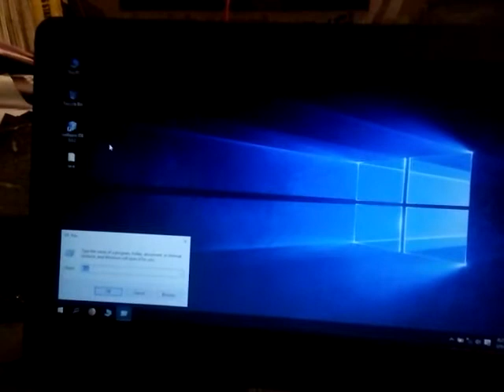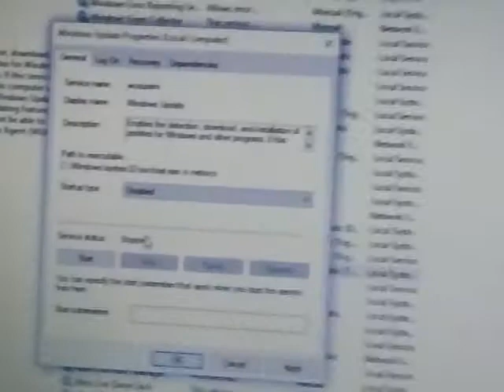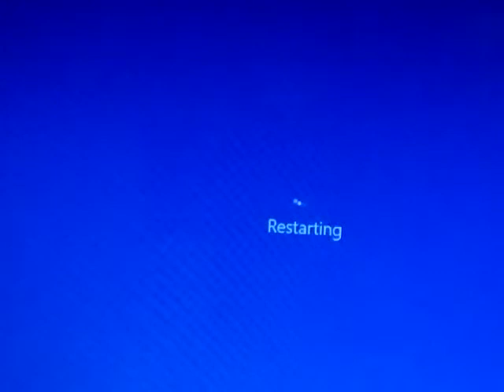How to stop auto update of Windows 10 (in Bengali)